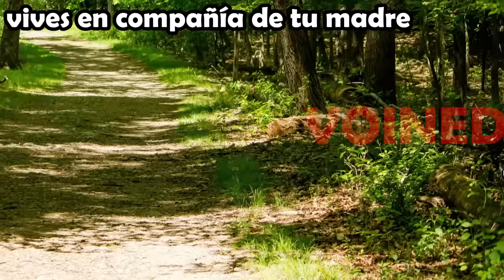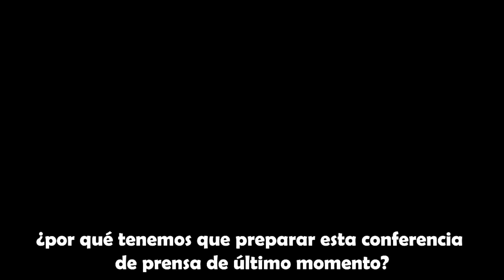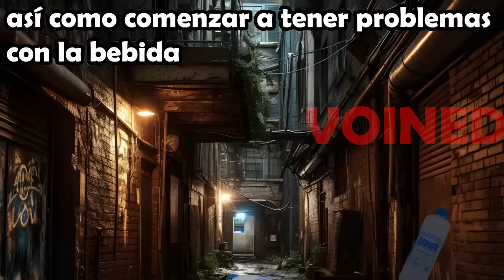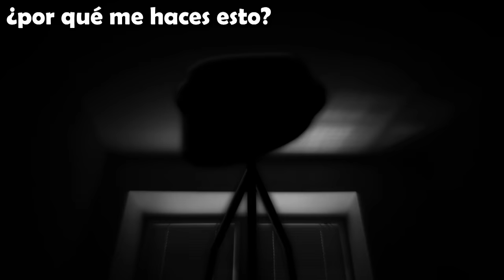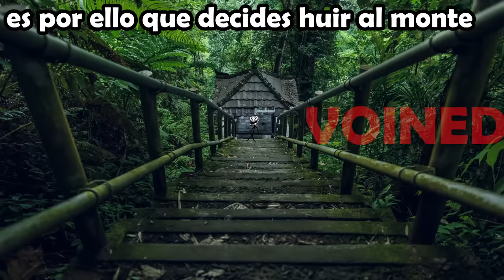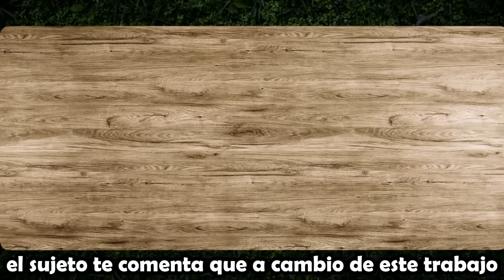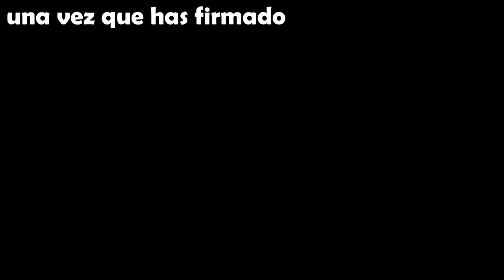EL PRECIO DE LA TRAICIÓN!! /PARTE 91/VOINED